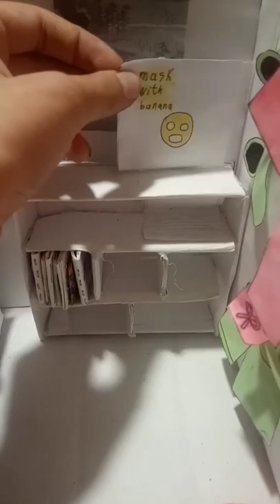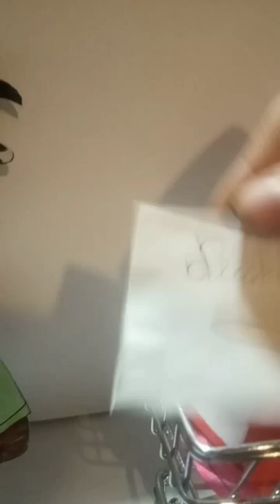An Ordinary Paper Cow Day 🐄 Paper Animals World